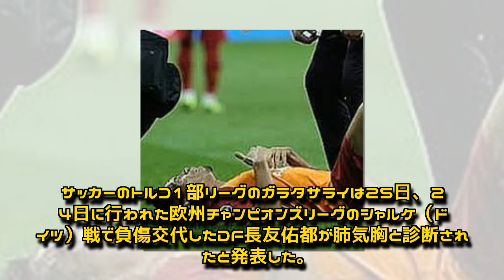長友佑都は肺気胸と診断 サッカー欧州CLで負傷交代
シャルケ戦で負傷し、ピッチに倒れ込んだガラタサライの長友（下）＝24日、イスタンブール